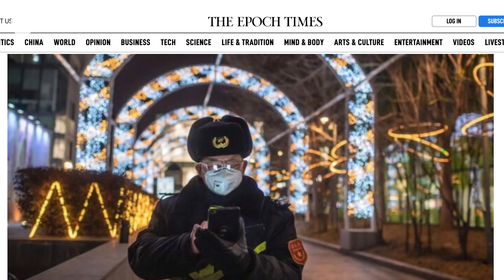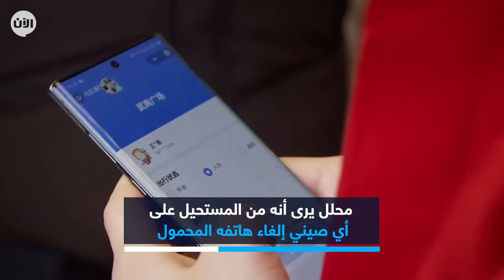الصين.. ما هي قصة الـ 21 مليون اشتراك بالهواتف المحمولة وعلاقتها بـ"كورونا"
أخبار الآن | بكين – الصين ( وكالات )
انخفض عدد مستخدمي الهواتف المحمولة في الصين بمقدار 21 مليون اشتراك خلال الأشهر القليلة الماضية الأمر الذي ربطته صحيفة The Epoch Times الصينية المعارضة للحزب الشيوعي في البلاد بالوفيات بفيروس كورونا.
انخفاض اشتراكات الهواتف وعلاقته بوفيات كورونا
الصحيفة قالت في تقرير ان هذا الانخفاض قد يكون سببه ارتفاع عدد ضحايا فيروس كورونا بأعداد تفوق المعلن عنها في الصين بكثير، مشيرة الى ان وزارة الصناعة وتكنولوجيا المعلومات الصينية اعلنت في 19 مارس أحدث إحصائيات لعدد مستخدمي الهواتف في كل مقاطعة في فبراير 2020.
ومقارنة بالإعلان السابق ، الذي صدر في 18 ديسمبر 2019 ، لبيانات نوفمبر 2019 ، انخفض عدد مستخدمي الهواتف المحمولة من 1.601 مليار إلى 1.58 مليار ، بانخفاض قدره 21 مليون.
الصحيفة اعتمدت في تحليلها على ان الحكومة الصينية تطلب من جميع المواطنين استخدام هواتفهم المحمولة لإنشاء رمز صحي، حيث يُسمح للصينيين بالانتقال إلى الصين الآن فقط باستخدام رمز الصحة الأخضر.
تانغ جينغيوان ، معلق الشؤون الصينية في الولايات المتحدة ، قال للصحيفة في 21 مارس انه "من المستحيل على الشخص إلغاء هاتفه المحمول".

واضافت الصحيفة فقد أطلقت الحكومة الصينية لأول مرة رموزًا صحية تستند إلى الهواتف المحمولة في 10 مارس، حيث كان على جميع الأشخاص في الصين تحميل تطبيق على الهاتف المحمول وتسجيل معلوماتهم الصحية الشخصية، و ثم أنشأ التطبيق رمز الاستجابة السريعة ، الذي ظهر بثلاثة ألوان ، لتصنيف المستوى الصحي للمستخدم، فالأحمر يعني أن الشخص مصاب بمرض معد ، والأصفر يعني أن الشخص قد يكون مصابًا ، والأخضر يعني أن الشخص ليس لديه اي مرض.

قد تصل الوفيات نتيجة كورونا في الصين الى 2 مليون
وبالعودة الى مقارنة الصحيفة لانخفاض اعداد مشتركي الهاتف المحمول في الصين والاصابات بفيروس كورونا، تساءلت الصحيفة فيما اذا كان الانخفاض الكبير في عدد الاشتراكات يعكس اغلاق حسابات الناس الذين لقوا حتفهم بفيروس كورونا.

واضافت الصحيفة نقلا عن تانغ جينغيوان ، معلق الشؤون الصينية في الولايات المتحدة، انه تم اذا تم اغلاق 10 في المائة فقط من حسابات الهواتف المحمولة لأن المستخدمين ماتوا بسبب الفيروس ، فإن عدد القتلى سيكون 2 مليون شخص.

في 25 مارس ، قال مدير إدارة المعلومات والاتصالات بوزارة الصناعة وتكنولوجيا المعلومات ، هان شيا ، إن الانخفاض في حسابات الهواتف المحمولة يرجع جزئيًا إلى إغلاق الشركات في فبراير وفقًا لسياسات الحجر الصحي الحكومية ، حسبما أفادت شبكة الأخبار الصينية.

وأضاف شيا أن الانخفاض يمكن تفسيره أيضًا بحقيقة أنه منذ أن أغلقت شركات الاتصالات متاجرها أثناء الإغلاق على مستوى البلاد ، لم يتمكن الناس من فتح حسابات جديدة.

مقارنة الوفيات في ايطاليا والصين تظهر خللا كبيراً

ومع ذلك ، تقول صحيفةThe Epoch Times أن عدد القتلى المبلغ عنه في الصين لا يتماشى مع ما يمكن تحديده بطريقة أخرى حول الوضع هناك".

حتى يوم الاثنين ، وفقًا لبيانات منظمة الصحة العالمي (WHO) ، بلغ عدد القتلى في إيطاليا 10781 من أصل 97689 حالة مؤكدة ، وفي الصين يبلغ عدد الوفيات 3310 حالة وفاة من إجمالي 82447 حالة مؤكدة.

وهذا يعني أن معدل الوفيات في ايطاليا يبلغ 11.03 % و 4.01 % في الصين ، على الرغم من أن الأخيرة لديها عدد أكبر بكثير من السكان الذين تعرضوا للفيروس.

محارق جثث عملت على مدار الساعة في ووهان

وتدلل الصحيفة على نظريتها حول عدد الوفيات في الصين بأنه مرتفع جدا عن ما تعلنه السلطات بأن "سبعة منشآت جنائزية في مدينة ووهان - مركز تفشي المرض – والتي تستخدم لحرق الجثث كانت تعمل على مدار 24 ساعة وطوال الأسبوع في أواخر شهر يناير الماضي ، فيما استخدمت مقاطعة هوبي منذ 16 من فبراير الماضي 40 محرقة متنقلة كل واحدة منها قادرة على حرق 5 أطنان من النفايات الطبية والجثث يوميا.

ويضيف التقرير ان الافتقار إلى البيانات ، وعدد القتلى الحقيقي في الصين هو اللغز، فيما يوفر إلغاء 21 مليون هاتف محمول نقطة بيانات تشير إلى أن الرقم الحقيقي قد يكون أعلى بكثير من الرقم الرسمي .